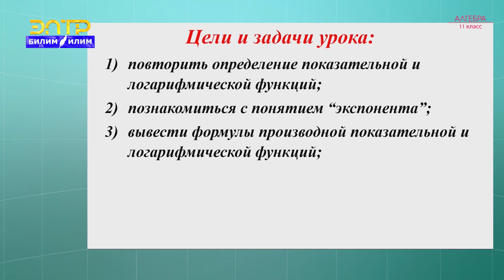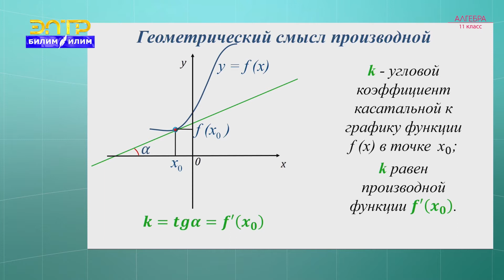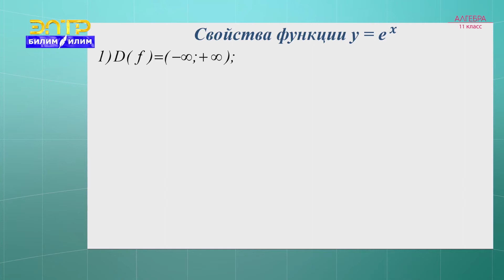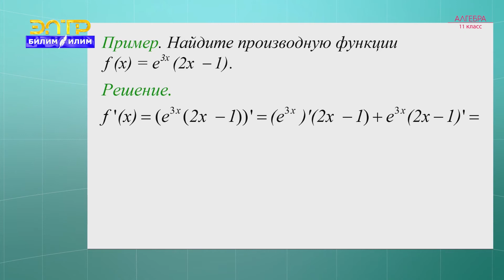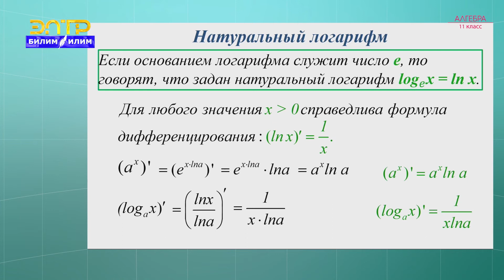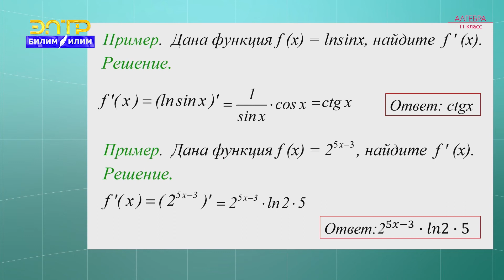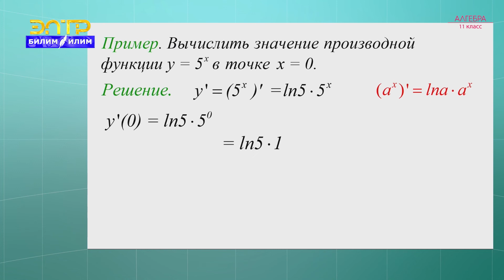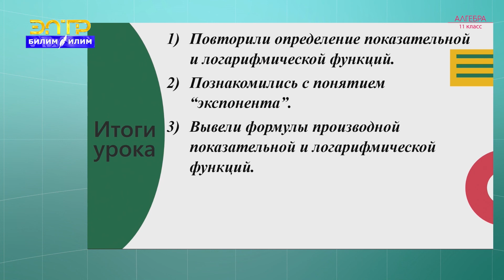11-класс | Алгебра | Производная показательной функции